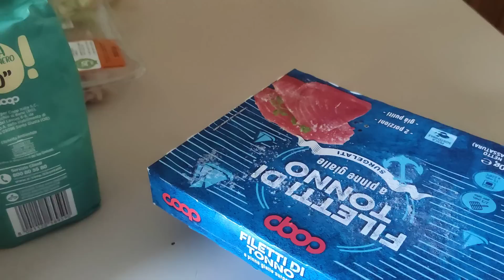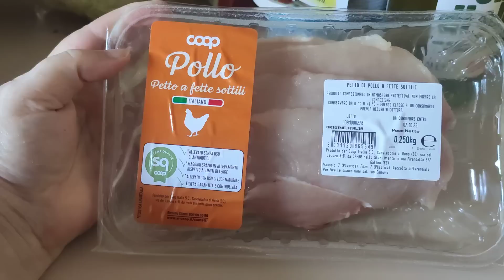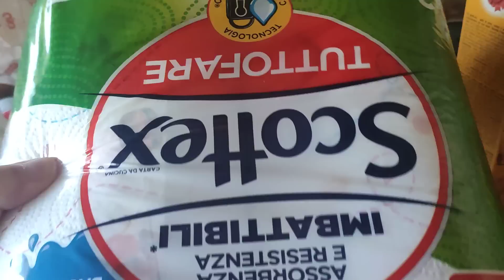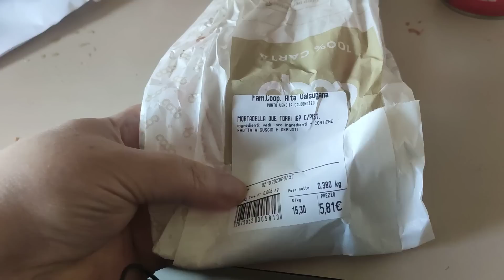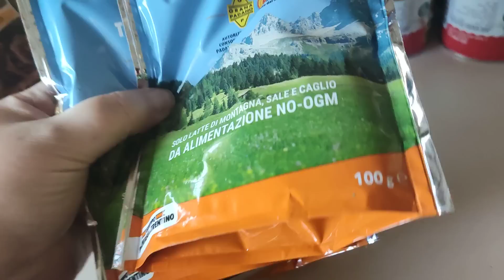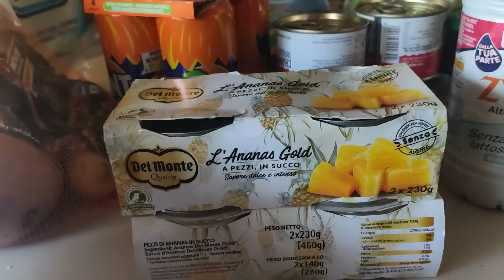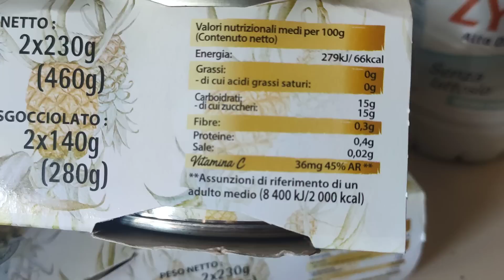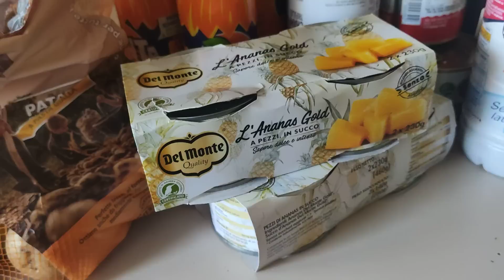SVUOTA LA SPESA DIVERSO DAL SOLITO ! MIO FIGLIO HA FATTO UN DANNO 😕